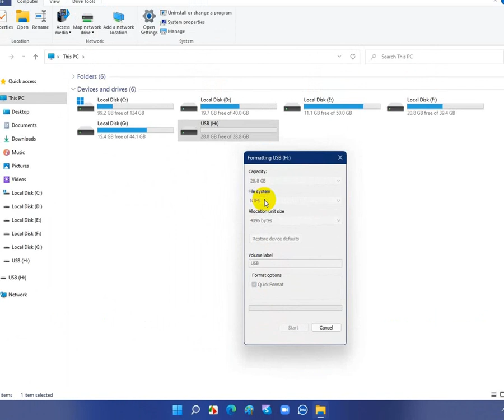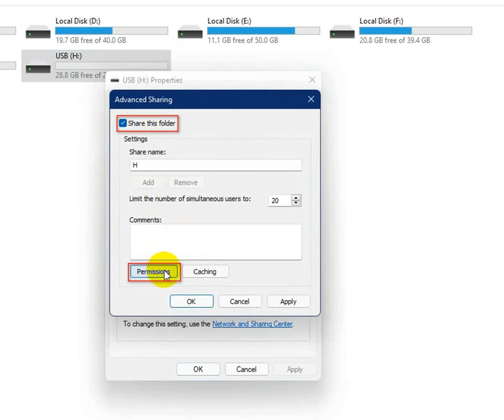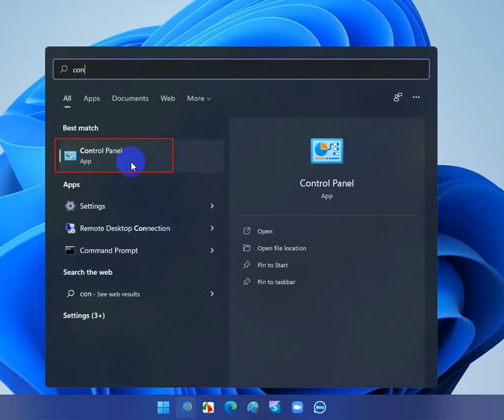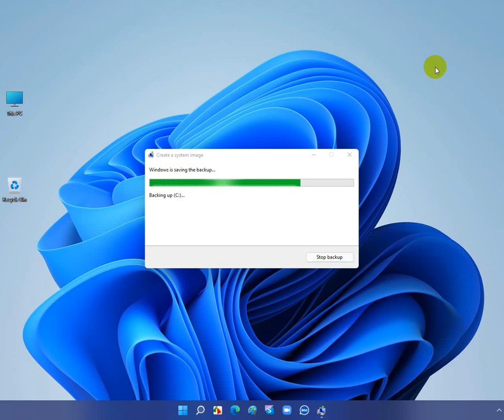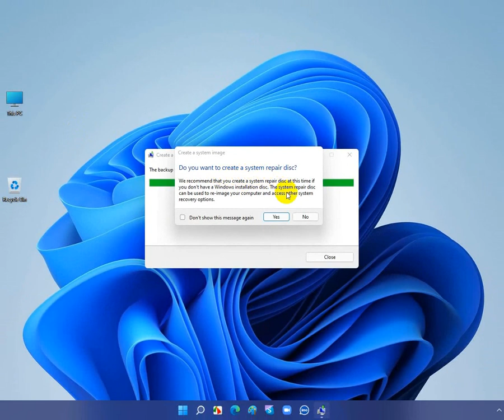How to Create System Image in Windows 11/10/8/7 without any software